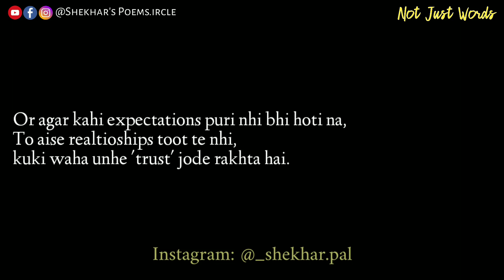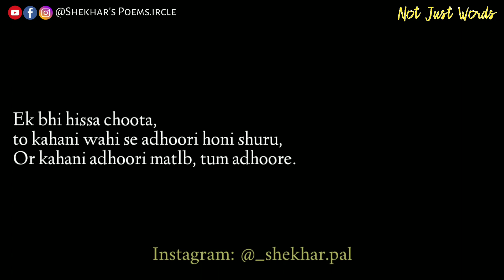Expectations in a Relationship... | Not Just Words 💕 | Shekhar's Poems.ircle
Expectations in a relationship... | Not Just Words ❤
Hope you like it. Expectations ek sahi insaan se rakho. 😊